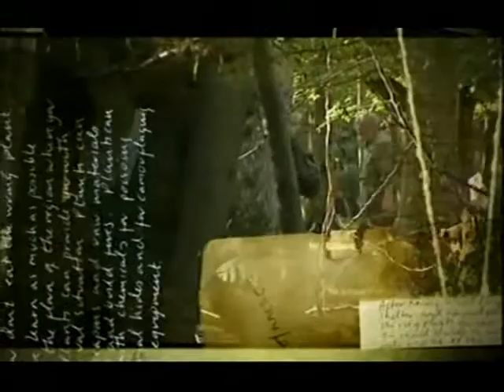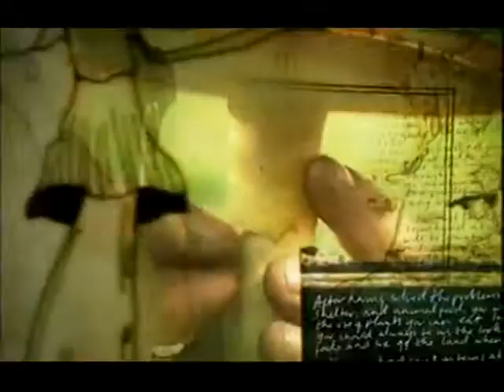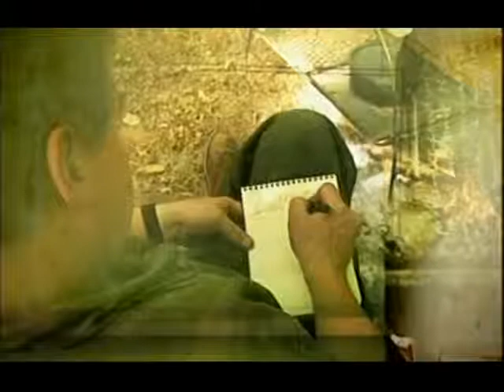Ray Mears' Wild Food Episode 5